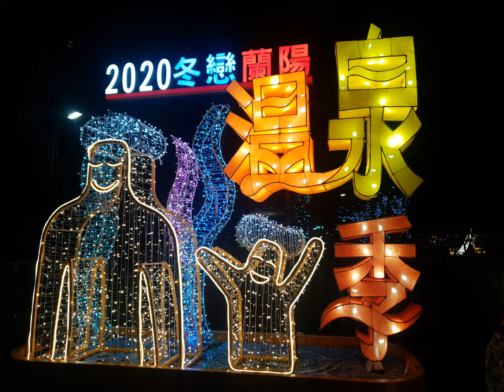2021-01-14 15 宜蘭礁溪 溫泉二日遊